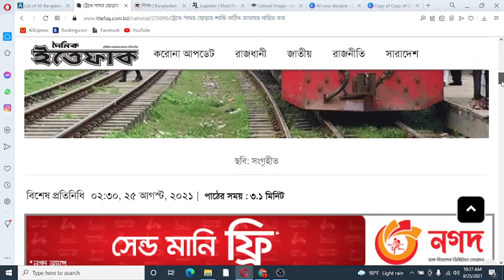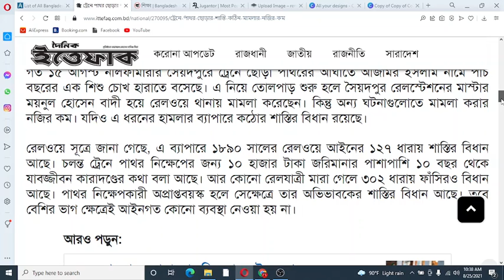ট্রেনে পাথর ছোড়ার শাস্তি যাবজ্জীবন কারাদন্ড ও ফাঁসি II Viral News Update Today BD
Video Creator : M R Parvej